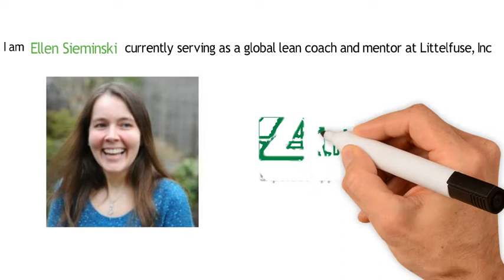Ellen Sieminski, Littelfuse: 2017 Lean People Development Summit